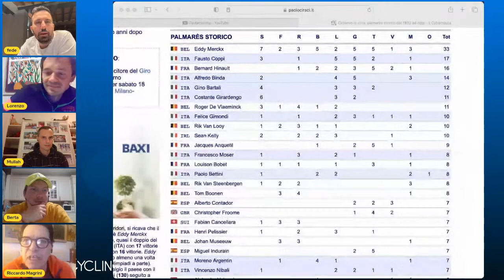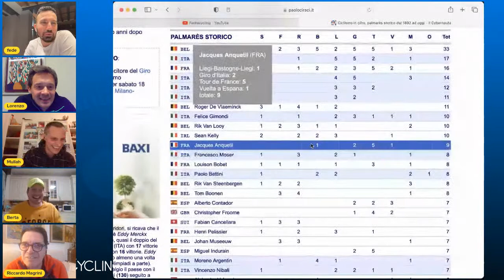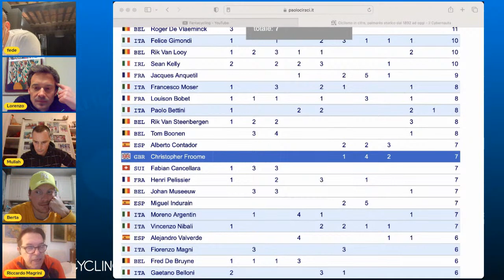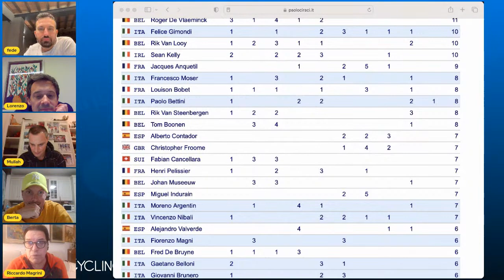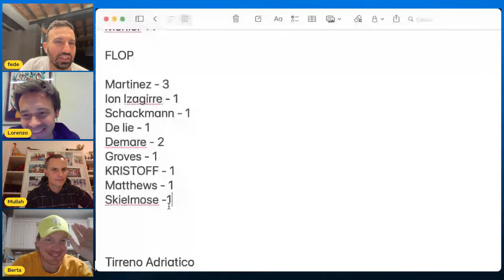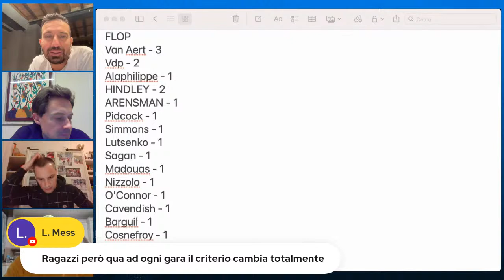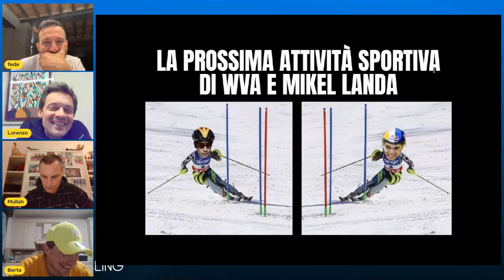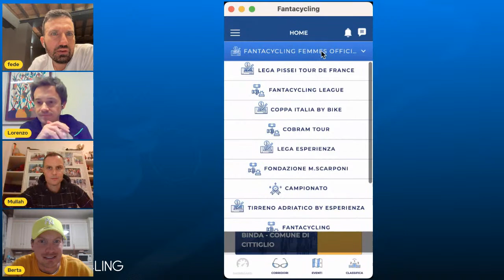Analisi finale Parigi Nizza e Tirreno Adriatico - TOP e FLOP con Magrini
Analisi finale Parigi Nizza e Tirreno Adriatico - TOP e FLOP con Riccardo Magrini

Per iscriversi alla lega del Mullah e vincere fantastici premi clicca qui sotto!